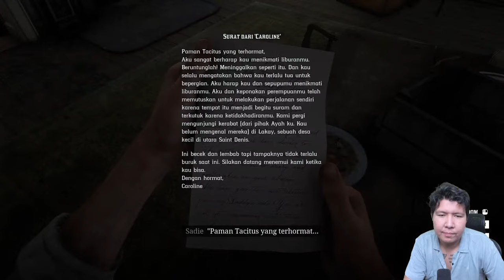GENG COBOY TERJEBAK DI PULAU DAN HARUS KELUAR! Red Dead Redemption 2 GAMEPLAY #9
nightbot commands:

!topupstore
!sebutnamaku
!daganganku
!umur
!asal
!awalyoutube
!gamefavorite
!jadwal
!pacar
!cendy
!rio
!harly
!eka